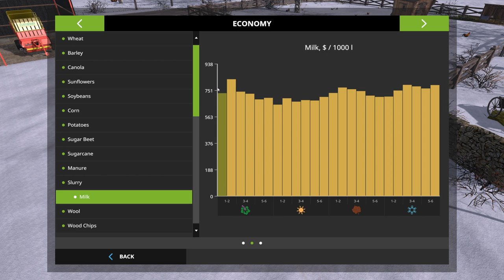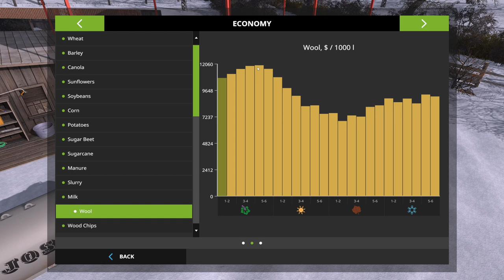Farming Simulator 17 Pacific Northwest Ep 24